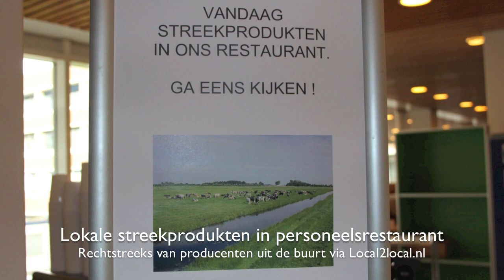Local2Local in St Antonius Ziekenhuis Nieuwegein (2015)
Het personeelsrestaurant van St Antonius Ziekenhuis Nieuwegein biedt nu ook streekproducten van Local2Local.